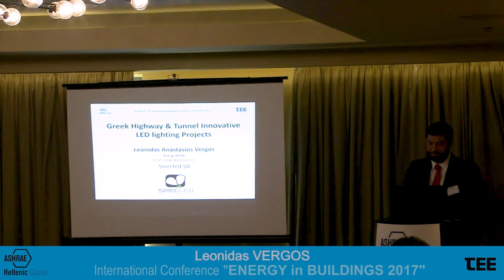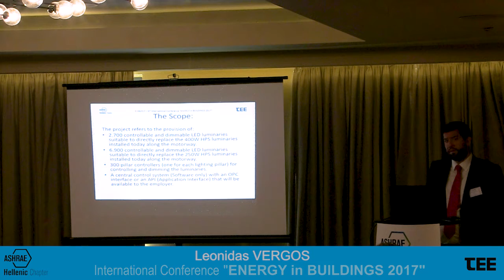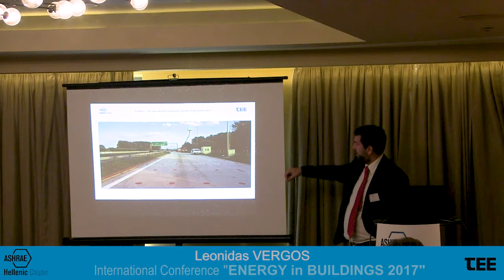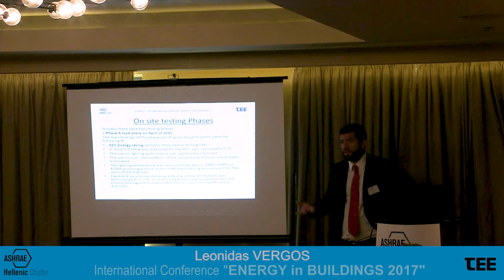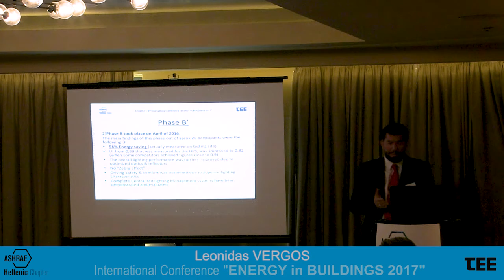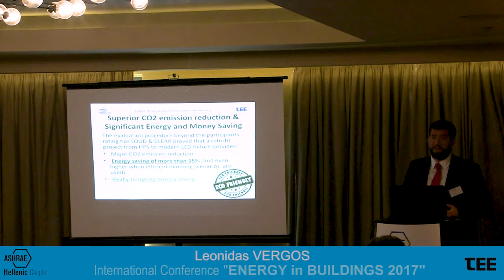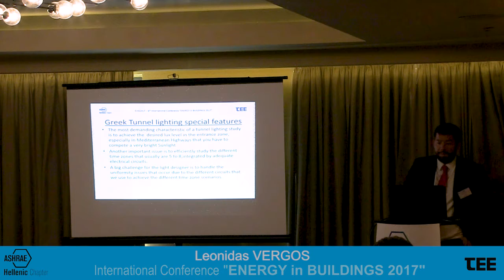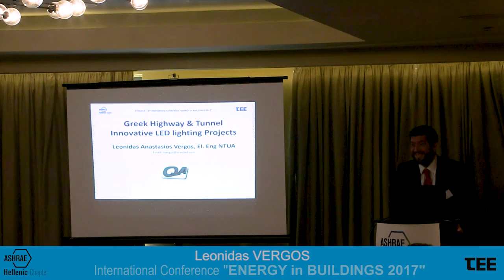EinB2017 VERGOS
International Conference "ENERGY in BUILDINGS  2017"
CASE STUDY – 3
Greek Highway & Tunnel Innovative LED lighting Projects
Speaker: Leonidas Vergos
Electrical Engineer NTUA, Project Developer at Sirecled SA